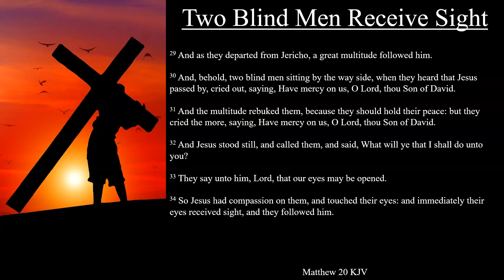Matthew 20:29-34 KJV | Two Blind Men Receive Sight